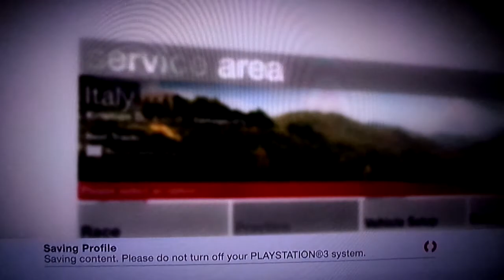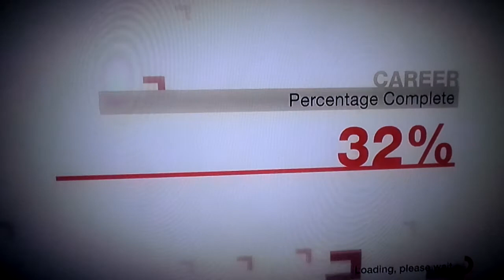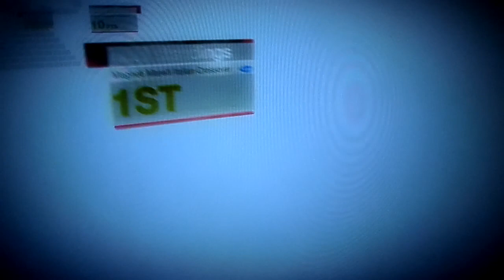Colin Mcrae,s Rally 2021 Season 4 Part 33 Duels In Italy